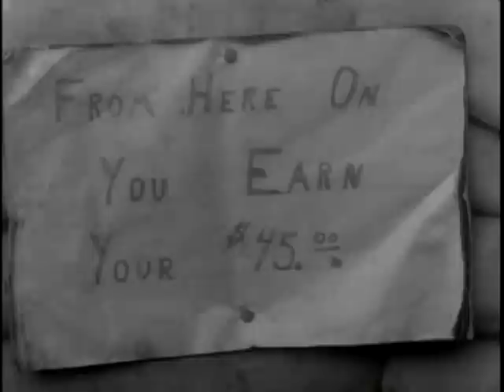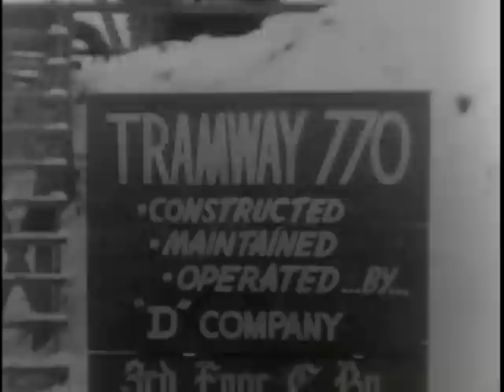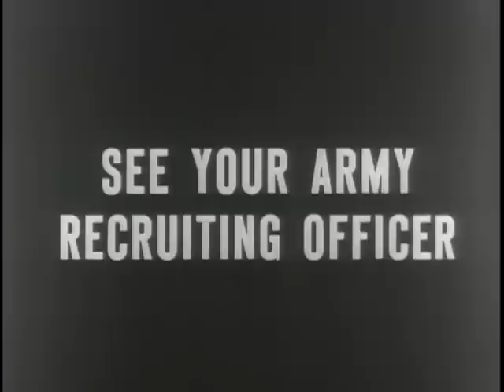Big Picture: Third Korean Winter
Big Picture: Third Korean Winter - National Archives and Records Administration   - ARC Identifier 2569493 / Local Identifier 111-TV-223 - DVD copied by Ann Galloway. Department of Defense. Department of the Army. Office of the Deputy Chief of Staff for Operations. U.S. Army Audiovisual Center. (ca. 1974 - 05/15/1984). This issue of THE BIG PICTURE depicts the many aspects of our soldiers' daily living in the Korean war zone during the winter period 1952-53. Our Signal Corps combat cameramen give BIG PICTURE viewers a vivid and comprehensive account of activities during this period of operations. Included are: Scenes of an American patrol leaving and returning to its unit, religious services at the front, and the heroic efforts of our combat medics and front line soldiers receiving hot rations from mess units located close to the front. Prompting this story of the "Third Korean Winter" was the authorization by the Department of the Army, 15 January 1953, of the ninth Battle Star for the Korean Campaign. This star was authorized for the third Korean winter campaign 1952-53. This issue of THE BIG PICTURE shows the people of America what the soldier has gone through during this particular winter period.